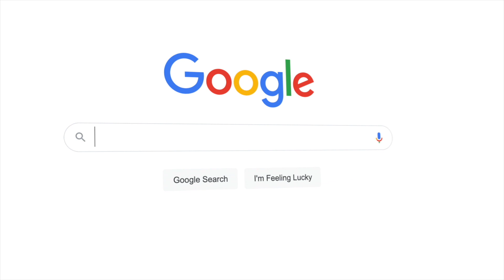Easiest Side Hustle To Make Money Today (2023)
FREE INVESTING TIPS

WHO AM I: I'm Dorian, a former Division I College Basketball Coach whose rap album charted #1 on iTunes while getting 100,000,000 views on YouTube.  This knowledge has given me a better overall satisfaction with life and I want to share that knowledge with anyone who wants to feel the same.

GET IN TOUCH: If you’d like to talk, hit me on Twitter. Tweeting @DorianGroup82 directly will be the quickest way to get a response, but if your question is long, leave it in the YouTube comments with the headline “LONG QUESTION”.  The Pond will help you.